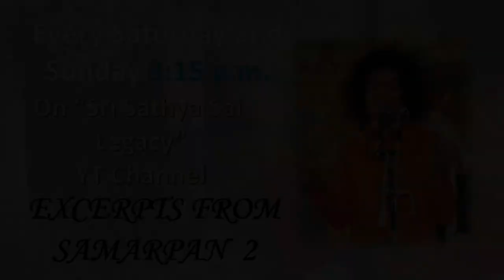When Sai transformed an Assassin | Dr. Sailesh Srivastava | Excerpts from Samarpan 2 | S02E06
{Reuploaded Video}

In this video, Dr. Sailesh Srivastava narrates a divine story.

The story goes back to 1969, when Sri Sathya Sai transformed a person who tried to assassinate Him for the sake of the welfare of our country. Later, in 2015, that same person (assassin), now a Sai devotee, narrated his experience for the first time, publicly.